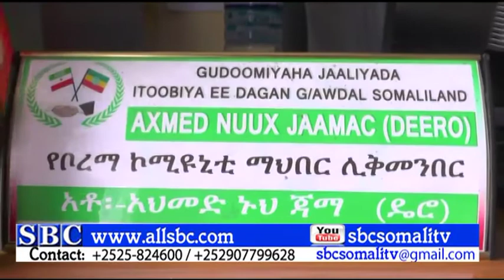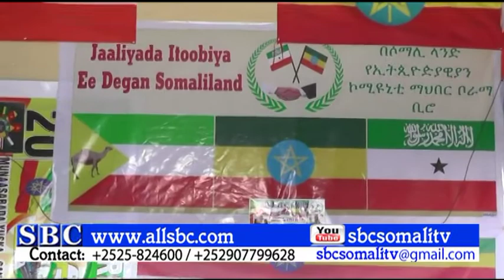MASUULIYIINTA DDST EE BOORAME OO BEENIYAY IN WAXYEELO LOO GEESTAY QOMIYADA ORAMADA EE BORAME